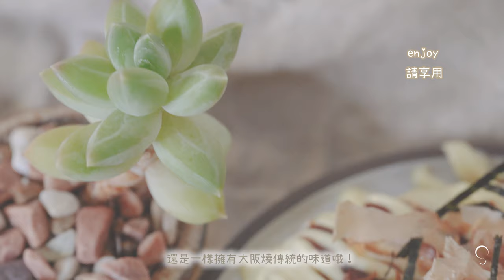Serenade Cuisine | 輕盈風大阪燒 Basic Okonomiyaki (Tutorial)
Do you like Okonomiyaki or Takoyaki?
I want both!!
你喜歡大阪燒還是章魚燒？
我當然是兩個都要！！

純享版點這裏哦：
To Music Only Version: